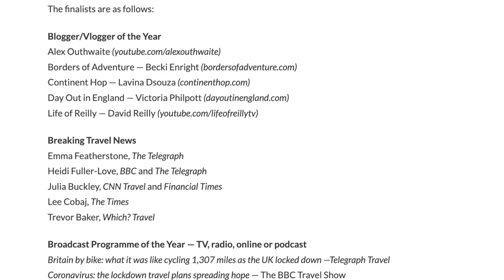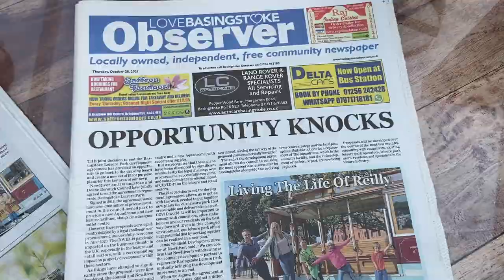EXCITING NEWS!! We WON Vlogger of the Year at the Travel Media Awards 2021! 🏆😍🌍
We won our 'Vlogger of the Year' at the Travel Media Awards for a SECOND time!!! We were so excited to win once!! It was in London last October but we've been so busy with other projects that we've taken a while to upload this video.